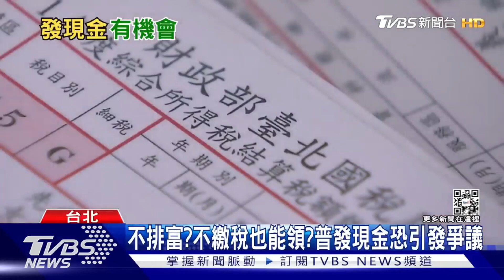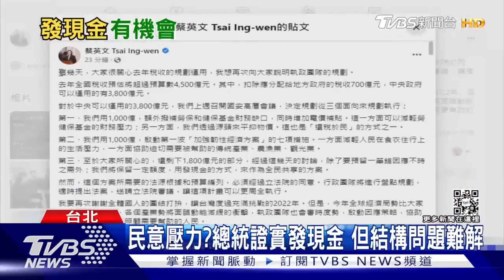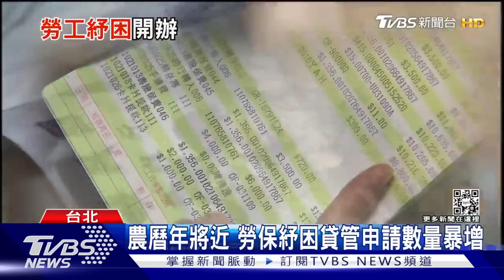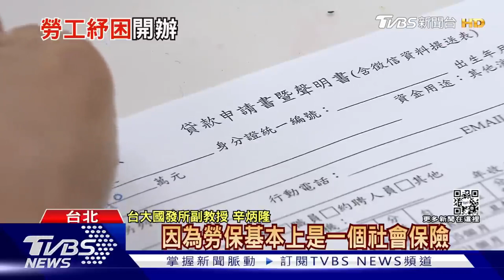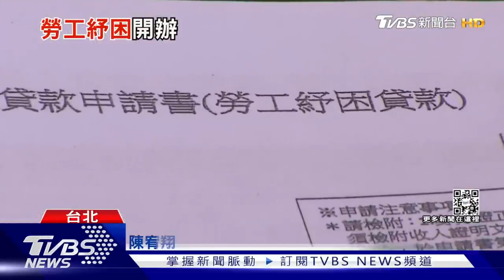「蘇揆定調發現金」刺激經濟 勞工紓困開辦首日衝破20億【財經新聞精選】@tvbsmoney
國庫去年超徵4500億元稅金，學者表示，支持政府將超徵的稅收還稅於民，主要是在通膨壓力下，讓國內所得不均問題持續擴大，政府無論是透過發現金或是發放消費券，均有助於減緩所得不均的問題。2023年度勞工紓困貸款26日開放申請，截至去年12月30日，已經有7萬4000多件申請，金額超過74億，將在農曆年前完成撥款。詳細內容請鎖定TVBS新聞台。

8/8起，每周一至周五晚上23:00，YouTube頻道、電視TVBS 56台同步直播